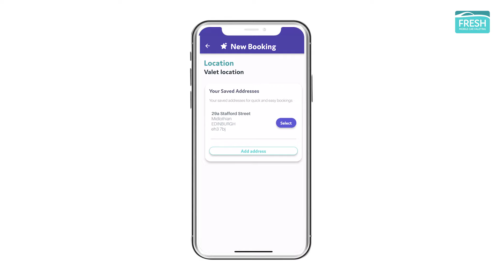Fresh Car Valeting - Join The Car Club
Download the Fresh APP and join the Fresh Car Club, anywhere we valet.
Easy, affordable, reliable - FRESH!
Join the Fresh Car Club in 3 quick steps.
Keeping your car clean has never been this easy!